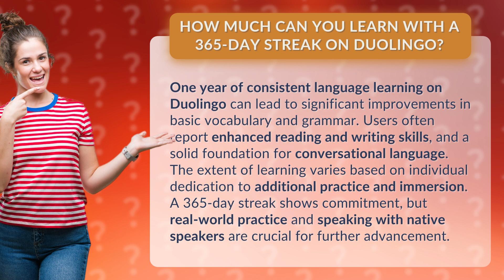How Much Can You Learn with a 365-Day Streak on Duolingo?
The Power of a 365-Day Streak on Duolingo • 365-Day Streak: The Power • Discover the incredible progress you can make in just one year of consistent language learning on Duolingo. From improved vocabulary and grammar to enhanced reading and writing skills, find out how a 365-day streak can lay the foundation for conversational fluency. However, remember that real-world practice and speaking with native speakers are essential for continued growth.